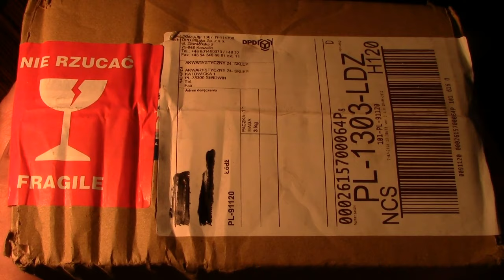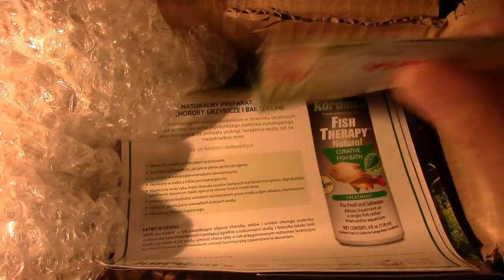Unboxing Akwarystyczny24 Pack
Unboxing paczki ze sklepu Akwarystyczny24
Linki: